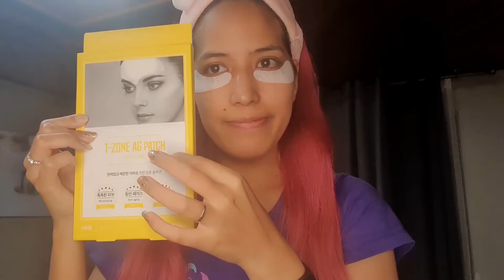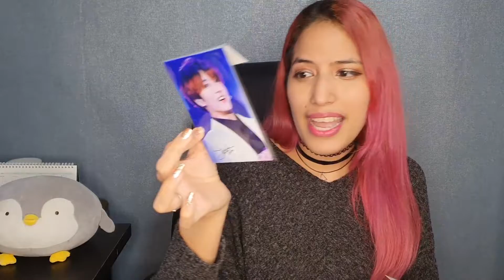PROBANDO PRODUCTOS PARA LAS OJERAS, ARRUGAS Y MÁS + KBEAUTY + GIVEAWAY 🤩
Holis! hoy les traigo un video de belleza coreana! excelente para el cuidado de la piel y sus imperfecciones 😊

Sorteo intagram: @ecukor_tyj

♡ Bendiciones ♡